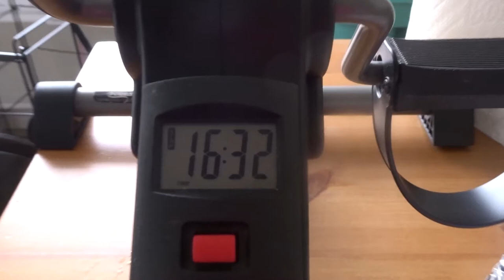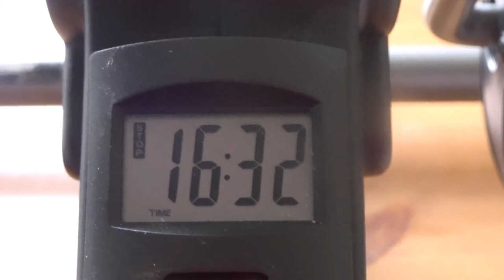WORKOUT TIME IN THE HOUSE MY YT